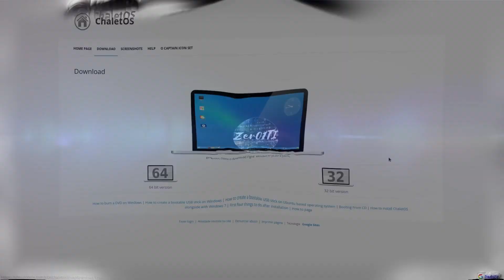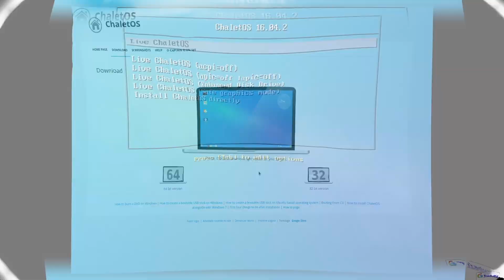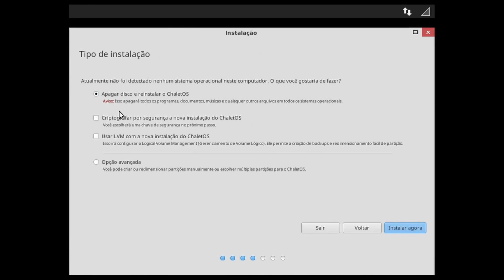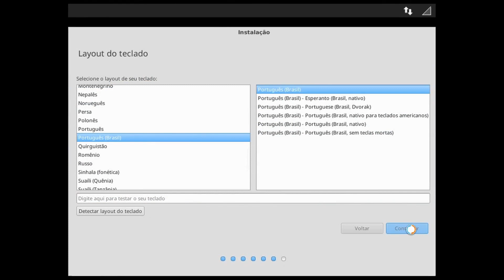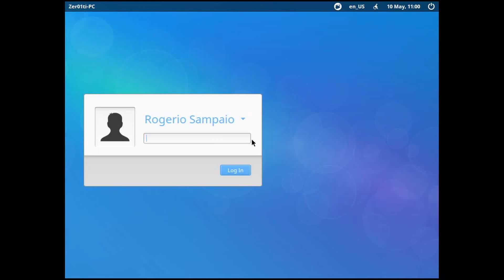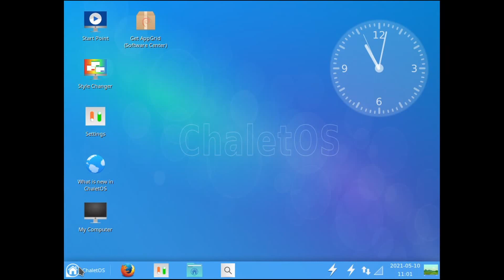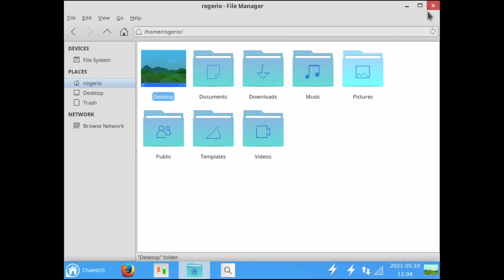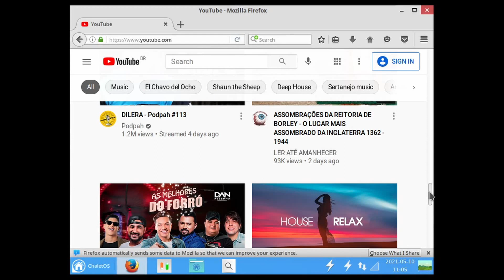CHALET OS PARA PC ANTIGO | Computador X86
Confira o Linux com cara de Windows 7, CHALET OS PARA PC ANTIGO com essa distro ChaletOS voce vai conseguir utilizar seu computador mais antigo e ter um pc  funcional!

Deixe Seu Linux ainda mais rápido com SSD:

ssd kingston A400 120gb
ssd kingston A400 240gb
ssd kingston A400 480gb
ssd kingston A400 960gb

Zer01TI